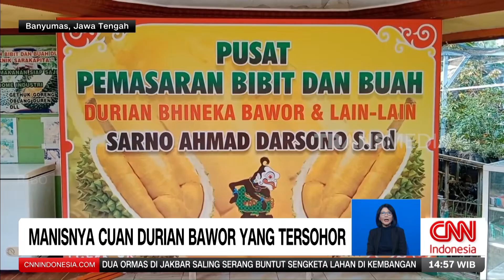Untung Segudang Dari Usaha Camilan Bipang | REDAKSI (23/07/24)